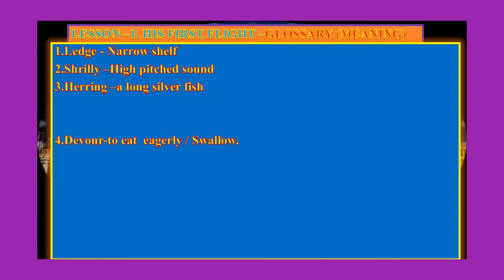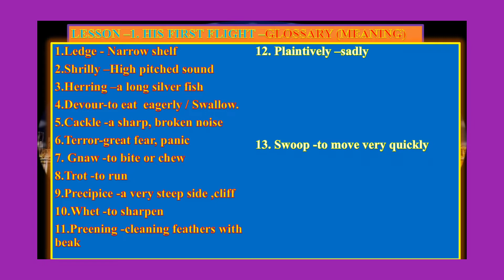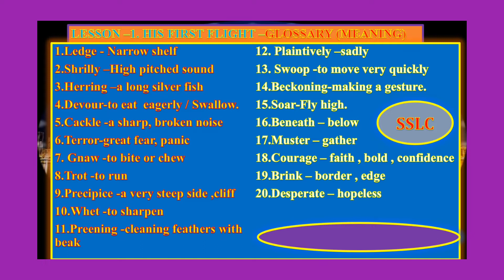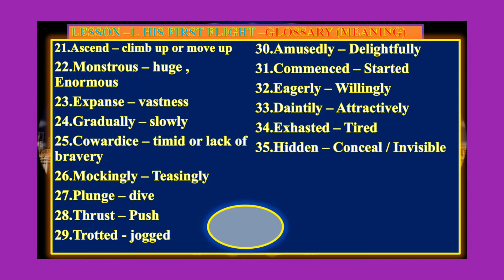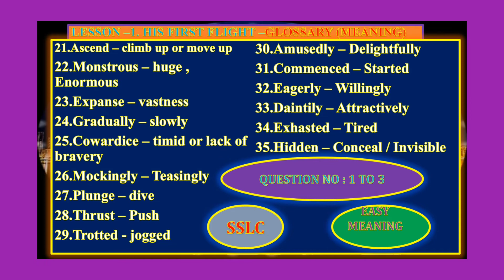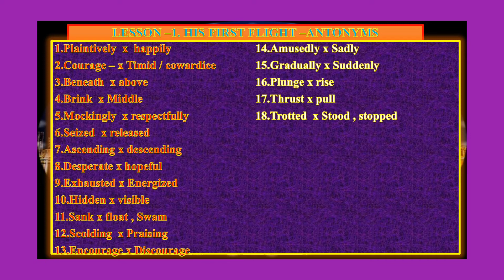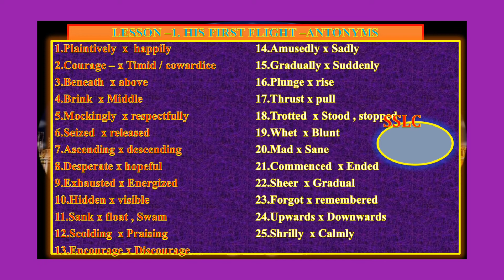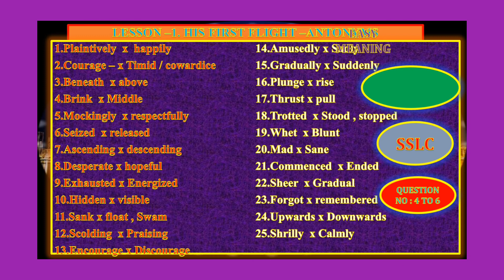10TH ENGLISH -HIS FIRST FLIGHT -SYNONYMS AND ANTONYMS -MOST EXPECTED IN PUBLIC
10TH ENGLISH -HIS FIRST FLIGHT -SYNONYMS AND ANTONYMS -MOST EXPECTED IN PUBLIC ‎@GR SUCCESS STC  .

. With Thanks.